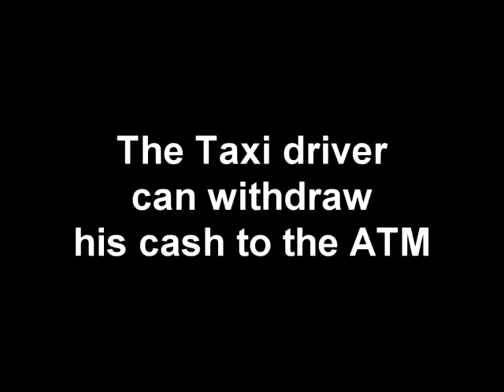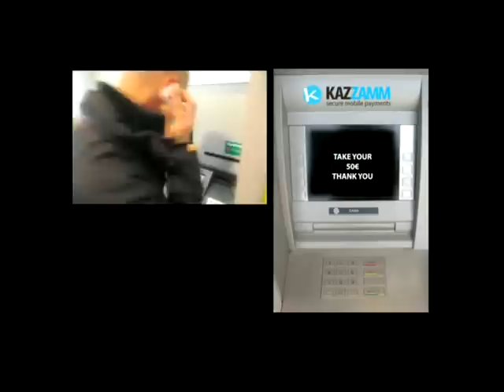Pay the taxi with Kazzamm Mobile Payment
Kazzamm Mobile Banking application for banks.